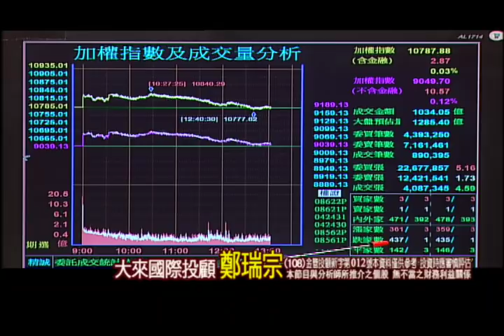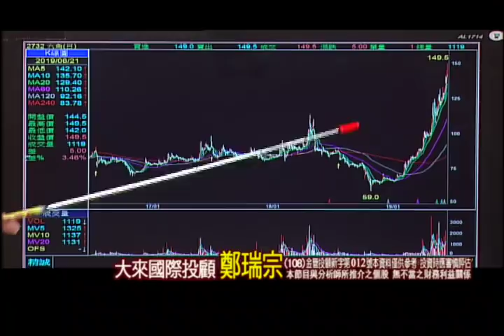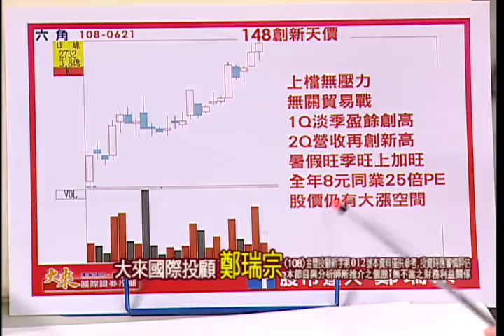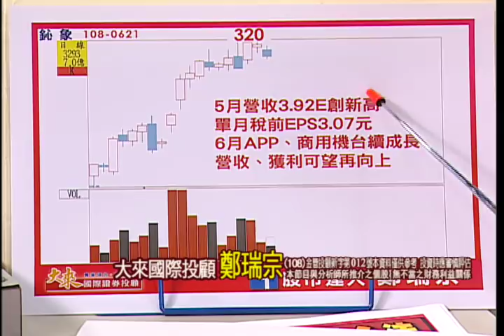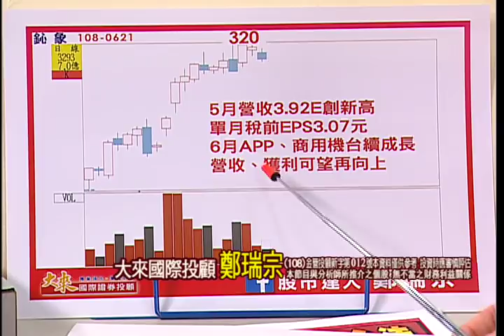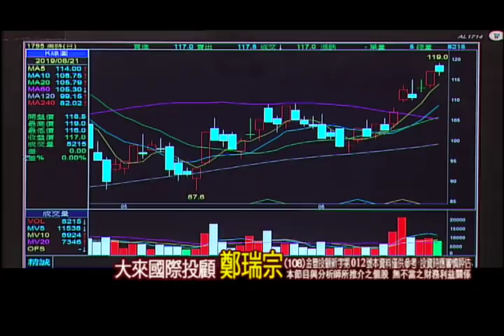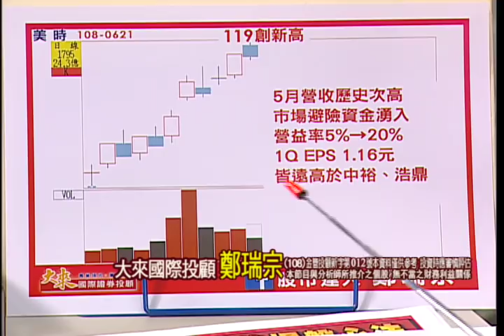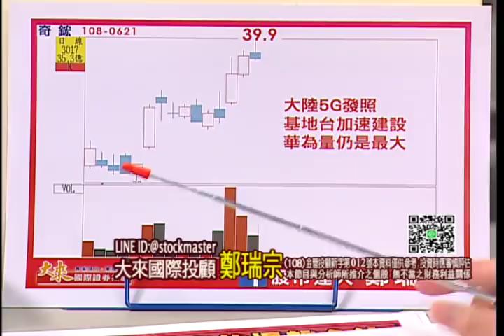190621股市達人